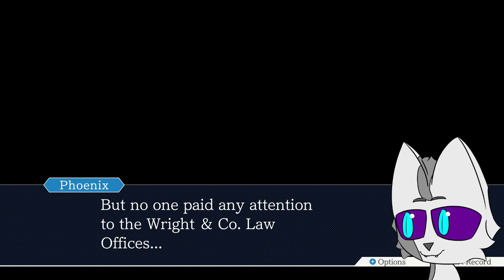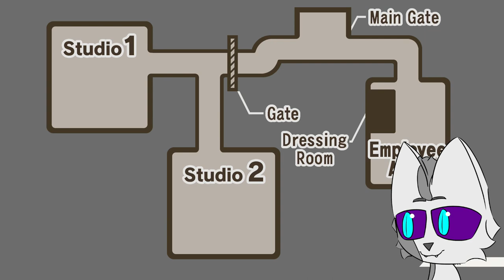Ace Attorney Trilogy Blind Playthrough #3 | Saving Samurai